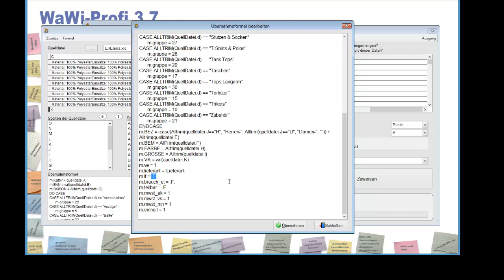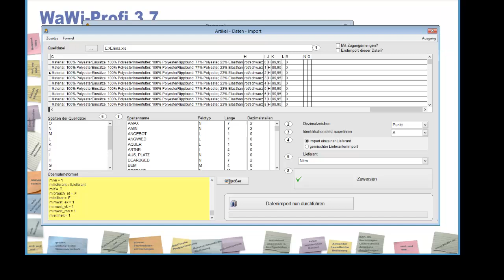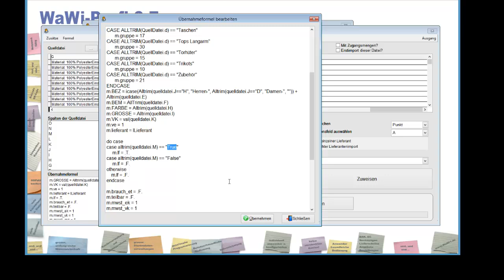WaWi-Profi 3.x Trick für Import von logischen Feldern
Der Datenimport kann, je nach Quelldatei, etwas komplex werden. Hier eine Hilfestellung für Import von logischen Feldern.